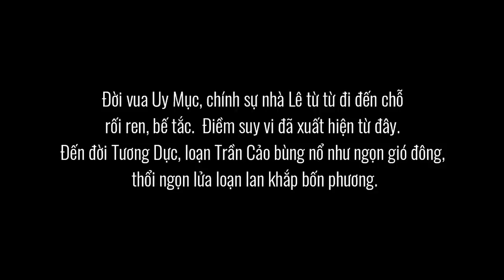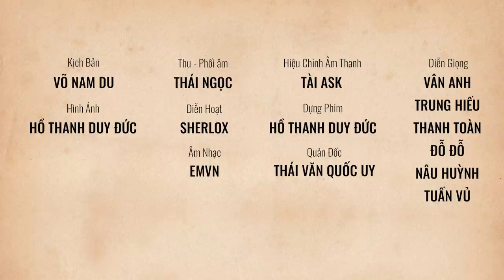[Bước ngoặt lịch sử] Loạn Trần Cảo (full)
[BƯỚC NGOẶT LỊCH SỬ] LOẠN TRẦN CẢO

[Bước Ngoặt Lịch Sử] là series thử nghiệm và giới hạn của Việt Sử Kiêu Hùng hợp tác sản xuất cùng Minh Vy Home. Series gồm 5 tập kể về các biến cố quan trọng giai đoạn lịch sử thời Hậu Lê. Các tập tiếp sẽ được phát sóng vào 19h tối Thứ Bảy các tuần tiếp theo. Mời các bạn đón xem.

Ⓒ Việt Sử Kiêu Hùng x Minh Vy Home.